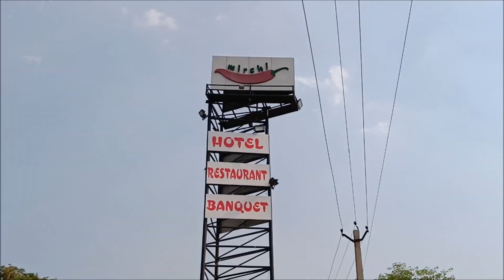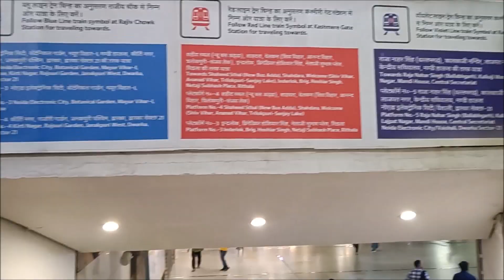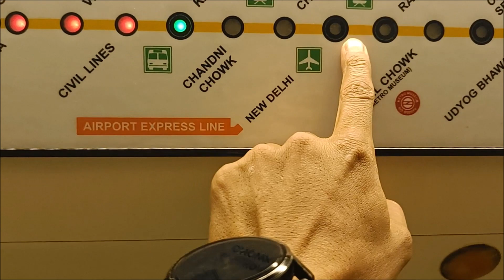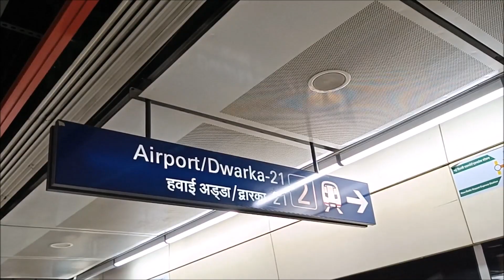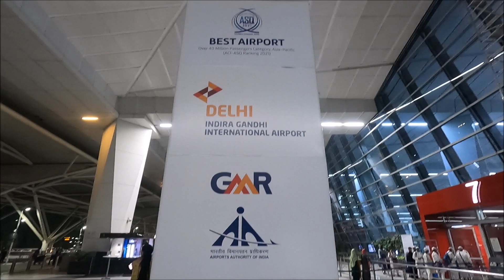Solan To Delhi International Airport | Laxmi Holiday Volvo | Airport Express metro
Welcome all my viewers. in this vlog you will get to see my journey from Solan to Indra Gandhi International Airport, New Delhi. my journey started from Chambaghat near solan and our journey was via Chandigarh and Karnal. I had my lunch in Mirchi Cafe near karnal. After lunch the journey continues and read Delhi by 8 O'clock and had dinner then boarded Metro for journey towards the Airport.